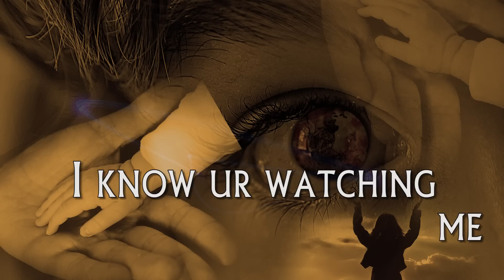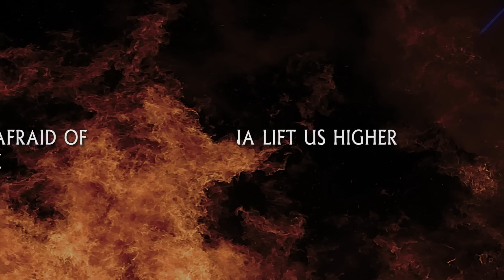DK KWENYE BEAT ft BOSS MOG - FLY AWAY(Lyrics Vide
Connect With Dk kwenye Beat